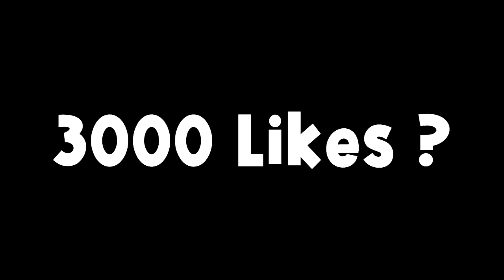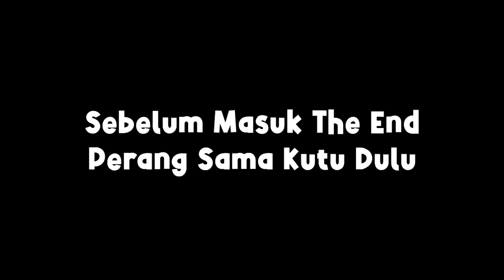Ketika Gua Dan @NevinGamingYT Menyatu Di Minecraft... *NGAKAK BANGET*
What its up, Kalau kalian nonton video ini maka udah pasti kalian GANTENG KECE CANTIK !!!

Remember,
Stay Cool and Always Be a Gamer !